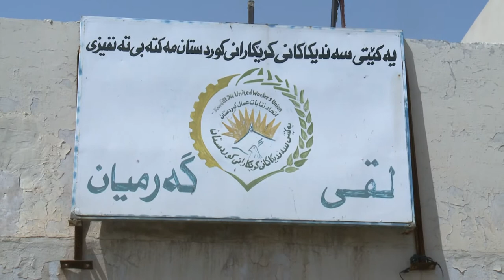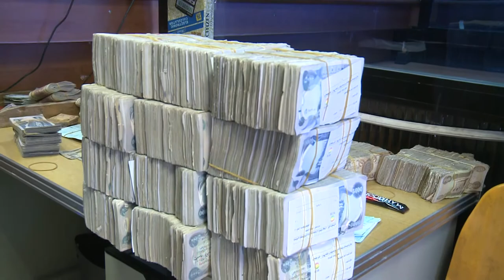گه‌رمیان .. كاریگه‌ری قه‌یران و دواكه‌وتنی موچه‌ له‌سه‌ر ژیانی خه‌لك...راپۆرت